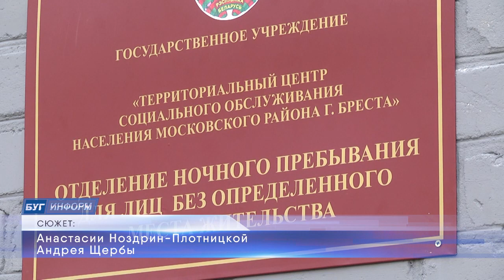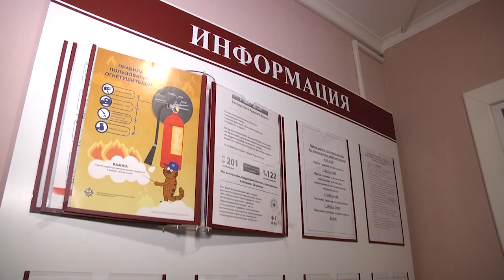2021-10-27г.Брест. Пристанище для людей без определенного места жительства. Новости на Буг-ТВ.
Уже скоро: пристанище для людей без определенного места жительства в г. Бресте.
Вопрос помощи людям, оставшимся без постоянного места жительства, в Бресте - решен. По адресу улица Менжинского, дом 28 с 1 ноября начнет работу отделение ночного пребывания для граждан. Услугой смогут воспользоваться лишь те, кто, действительно, имеет статус лица без определенного места жительства. Проект реализован при сотрудничестве и взаимодействии городских властей, территориального центра социального обслуживания населения Московского района и Белорусского общества Красного Креста. Здесь для временного пребывания таких людей оборудовано все, что необходимо на первое время. Наша съемочная группа побывала на объекте и посмотрела на формат учреждения и предлагаемые здесь услуги.